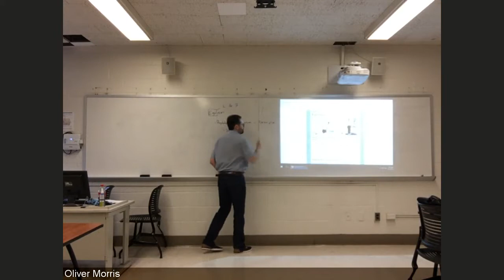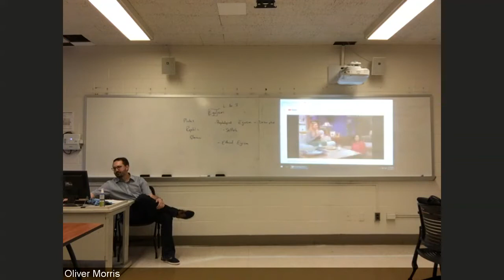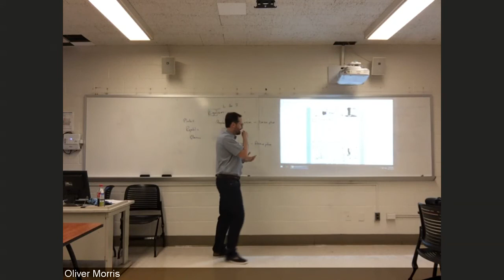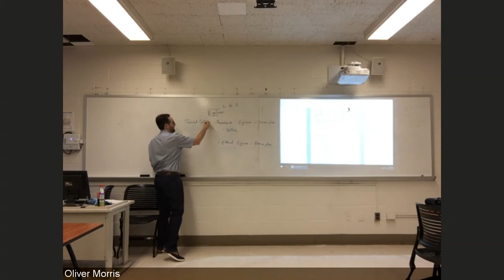Egoism, part one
A Lecture on Psychological and Ethical Egoism